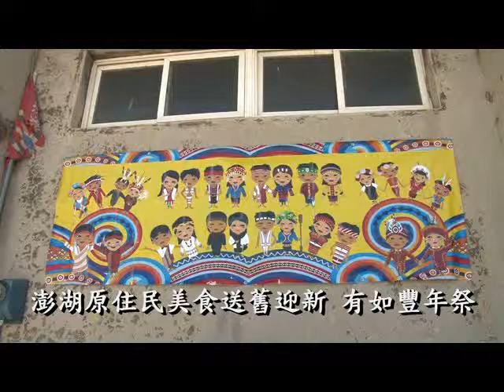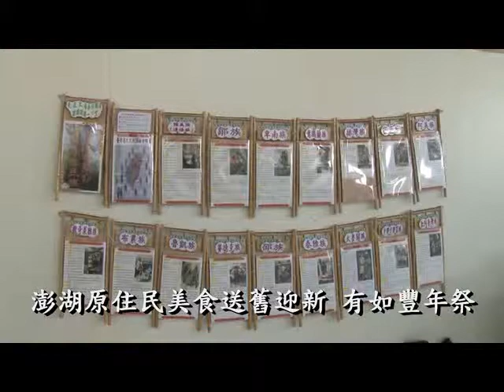澎湖原住民美食送舊迎新 有如豐年祭